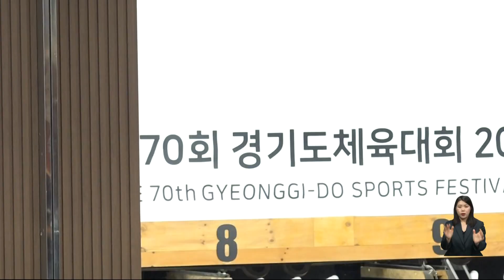양주시청 볼링팀, 경기도체육대회 종합우승 [양주] 딜라이브 뉴스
【 앵커멘트 】
양주시청 볼링팀이
제70회 경기도체육대회
볼링 종목에서 종합 우승했습니다.

【 VCR 】
남상칠 감독이 이끄는 양주시청 볼링팀은
지난 8일 열린 경기도체육대회
볼링 여자부 경기에서,

평균 214점을 기록하며
195점과 183점을 기록한
가평군과 군포시를 큰 점수차로 따돌리며,
우승을 차지했습니다.

10일 남자부 경기에선
평균 207.7점을 기록하며,
의왕시와 구리시를 제치고
금메달을 땄습니다.

이번 경기도체육대회 남여 부문에서
도합 1,600점을 획득하며
종합 우승한 양주시청 볼링팀은
2년 만에 종합 우승 타이틀을 가져왔습니다.